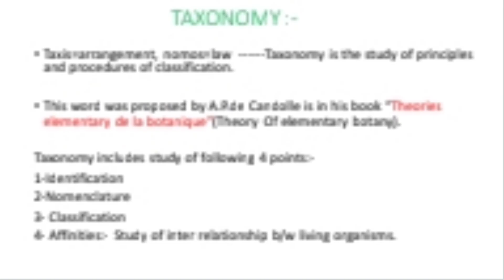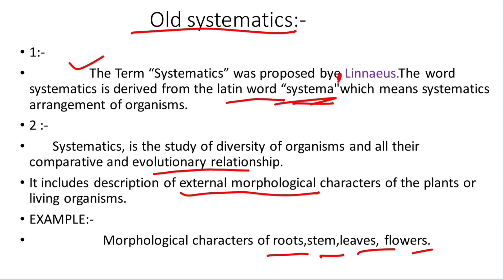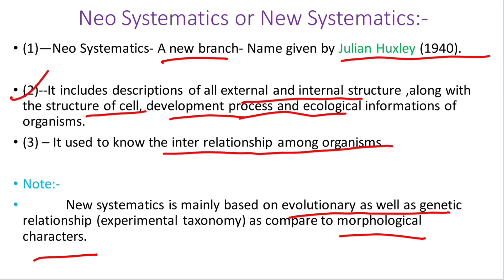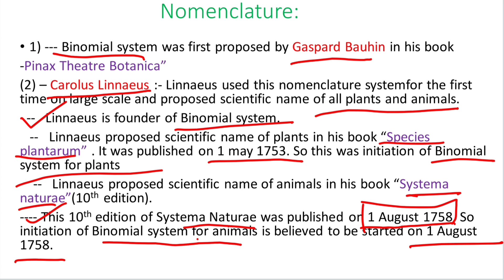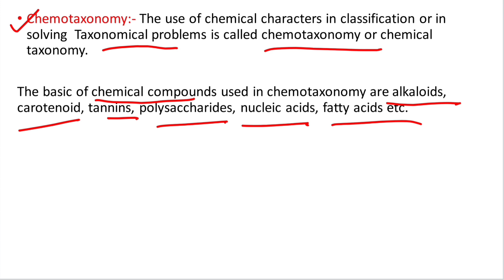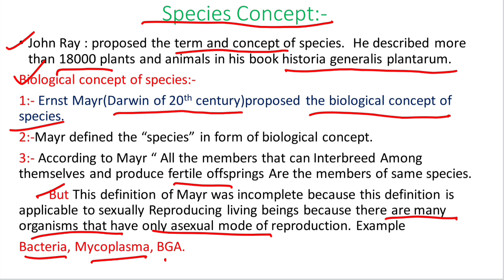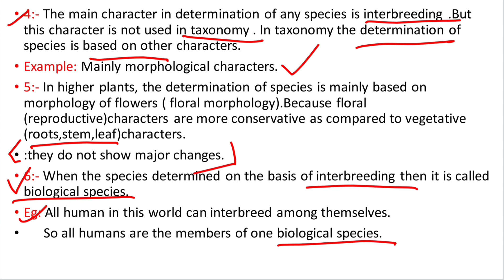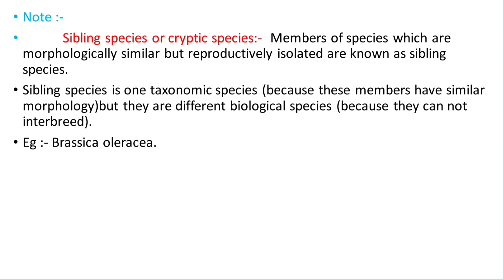NEET EDUCATION||BIOLOGY -TAXONOMY ||VERY IMPORTANT FOR NEET AND OTHER COMPETITIVE EXAMS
WELCOME TO NEET EDUCATION CHANNEL ...

NEET EXAM ||NEET MOST IMPORTANT KEY WORDS FOR PREPARATION ||

THIS vedio from ncert class 11th chapter 1- the living world part -2 all terminology and competition points covered.
very important to students who preparing NEET EXAM.

very important for other competitive exams ,, upsc ,pcs, bank, railway, si ,police ,army etc.